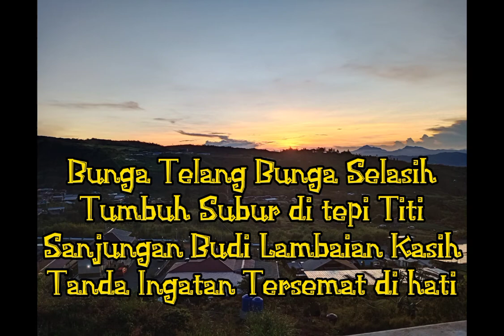SK BUKIT QUOIN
Majlis Malam Seribu Kenangan, Majlis perpisahan cg sufian dan cg rumik, serta jamuan akhir tahun 2021 skbqt